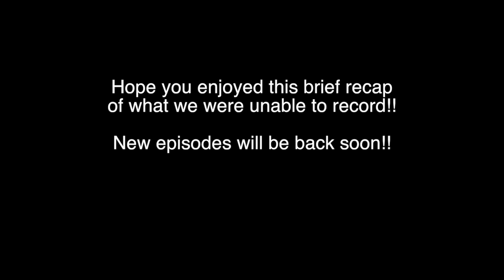Episode 40 - Bit Players - Final Fantasy X - Recap!!!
We are the 8Bit-Players! Just a bunch of average guys who wanted share our love of video games with the world. Right now we are new, but we are dedicated to make something interesting, fun,  and entertaining for everyone to enjoy.